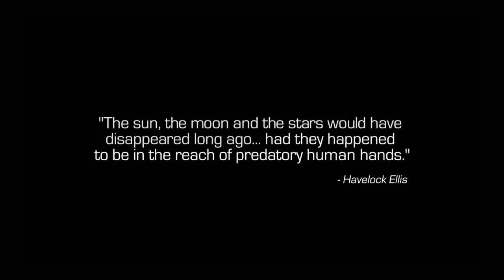Infinite Warfare- Campaign Part 1!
I know a lot of you guys dont like Infinite Warfare but the campaign is LIT AF

Eternal Gameplay ;D